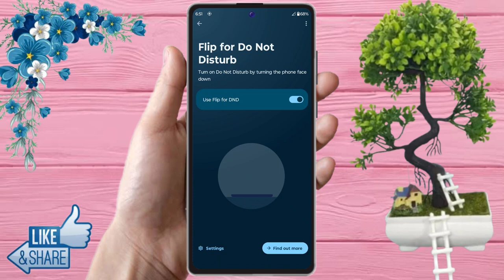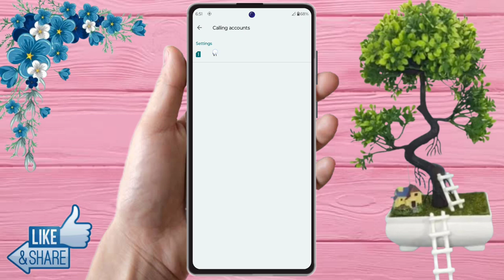how to smart call in moto g24 power | moto g24 power smart call setting kaise kare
moto g24 power me auto call receive kaise kare,
moto g24 power me smart call setting kaise kare,  moto g24 power smart features,